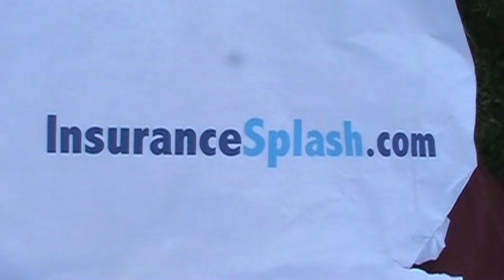Insurance Agency Marketing Blooper Video - Funny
provides turnkey internet marketing solutions designed just for insurance agents. Don't bang your head against the wall, check out Insurance Splash!